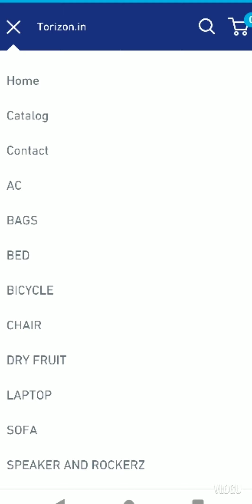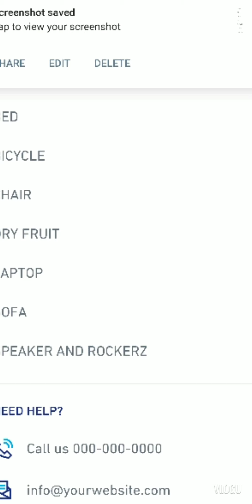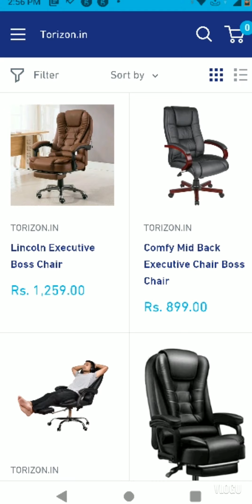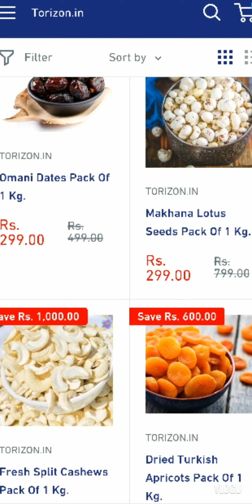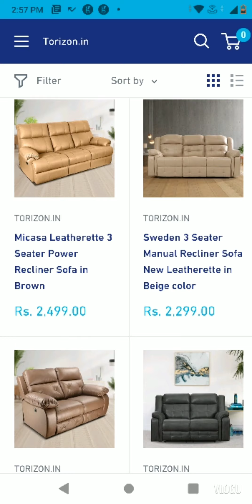torizon-in.myshopify.com website reviews#real or fake#scam or legit#website reviews